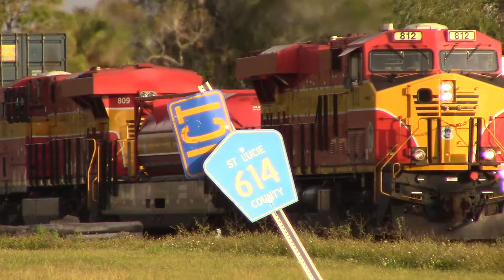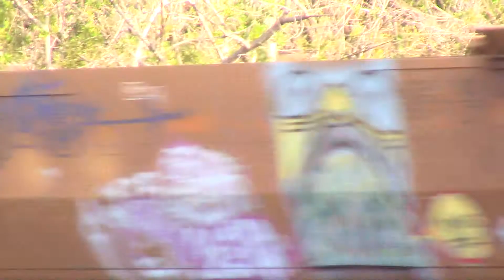FEC109 Dec 28, 2017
812,305,809 with stacks and bare tables on the head end and Cryo-Trans "MOEHEAD" in the Miami freight traffic.